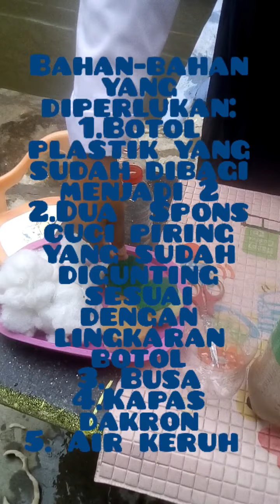INDIVIDU KELAS VII_078_TASYA YUNIAR_SMP PGRI 1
LOMBA VIDEO HASIL BELAJAR SISWA KELAS VII KATEGORI INDIVIDU